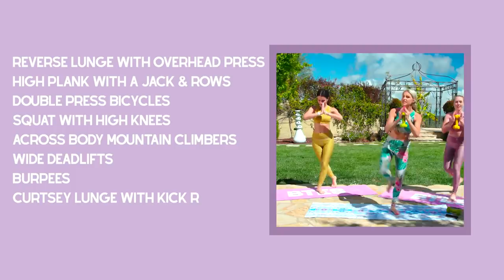15 MIN Total Body (TONE UP) Strength Cardio Bootcamp Trio Workout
You guys I brought the squad with me and you are ABSOLUTELY going to love this one! 💪🏻 Get ready to feel the BURN all over with this 15 min TOTAL BODY STRENGTH CARDIO BOOTCAMP TRIO Workout! 🔥

I promised you the absolute best this JUNE and that's what you are getting! Everyone can do this workout - Beginner, Intermediate or Advanced. All Levels! 🙌🏻